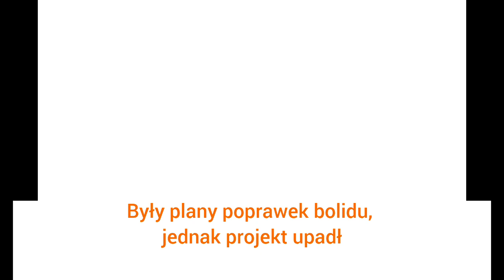Niezwykły bolid Lotus 56b.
Hej.
Ten film wrzuciłem już na YT w 2020 roku, jednak chyba po dwóch latach od publikacji został zdjęty za prawa autorskie. Ostatnio znalazkem go na "starej" karcie microSD. Zrobiłem drobne poprawki i wrzucam go ponownie teraz.

Filip